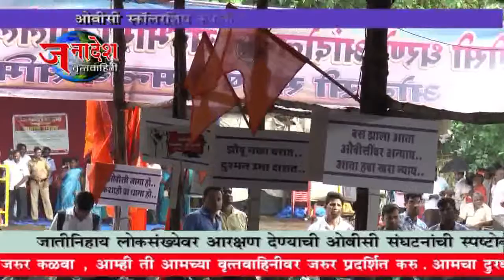NEWS 11 8 2017 OBC SANGHARSH SAMNVY SAMITI FIGHT FOR SCHOLARSHIP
ओबीसी विद्यार्थांच्या शिष्यवृत्तीत केलेली कपात रद्द करून त्यामध्ये वाढ करावी आणि सरकारने आरक्षणाचा विषय हाताळताना जातीनिहाय लोकसंख्येचा विचार करावा याकरिता ओबीसी संघर्ष समन्वय समितीने राजव्यापी लढा उभारला आहे. या समितीत ओबीसी च्या विविध संघटना सहभागी झाल्या आहे.